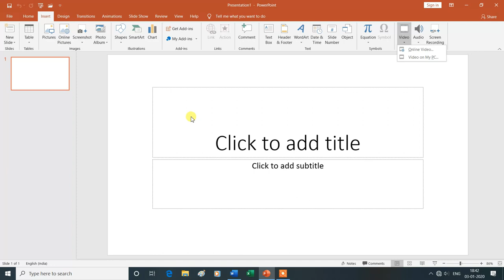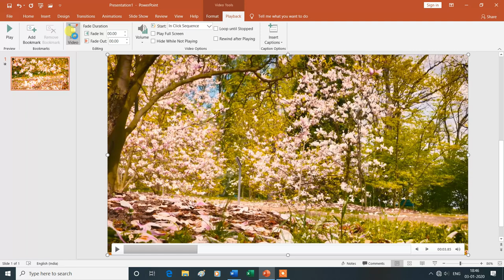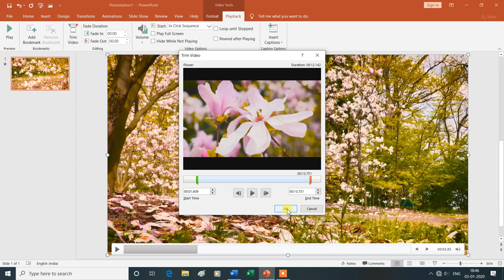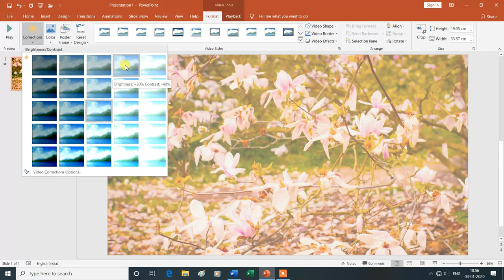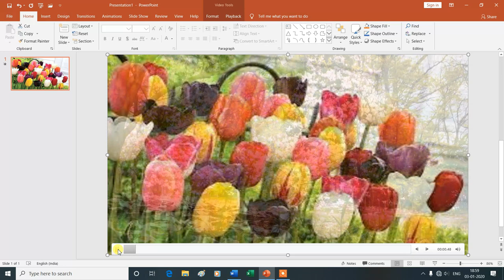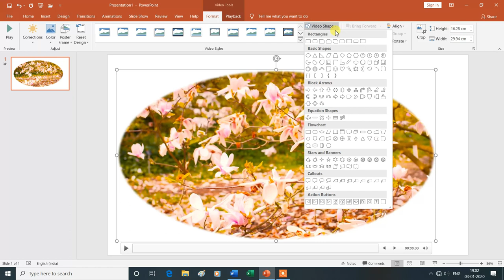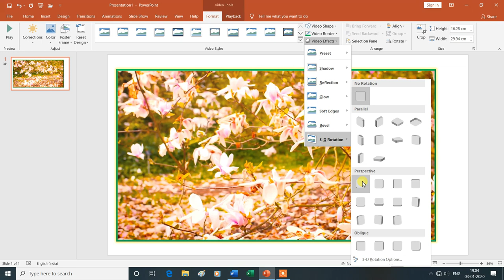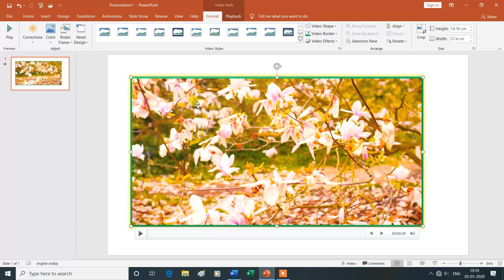Media Group in Insert Tab | Video | Video on My PC | MS PowerPoint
Media Group in Insert Tab | Video | Video on My PC | MS PowerPoint | ysgyan tech
Is Video Mein Aap MS PowerPoint  Ke Media Group in Insert Tab (Insert video on my PC ) Ke Bare Mein Janenge Isliye Is Vedio Ko Aap Shuru Se Lekar Last Tak Dekhte Rahe -Dhanyavad